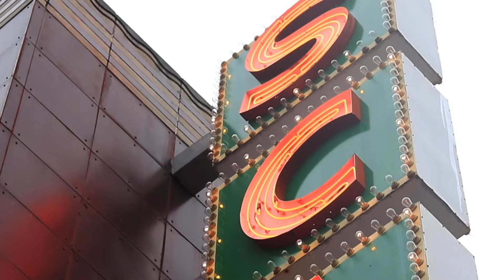The cast and crew of "The Menu"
Aimee Carrero plays Felicity in the film "The Menu" which screened at the 2022 SCAD Savannah Film Festival. Her interview is accompanied by Seth Weiss and Ethan Tobman, the writer and production designer on "The Menu". All of them were interviewed by SCAD student, Emma Pilger.

Video Produced by Ali Grutchfield (Film and Television '23)